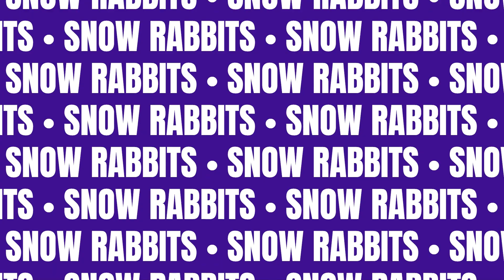Snow rabbits vs TFC Atropos Zwift - Race: Club Ladder 3327 (E) on Astoria Line 8 in New York